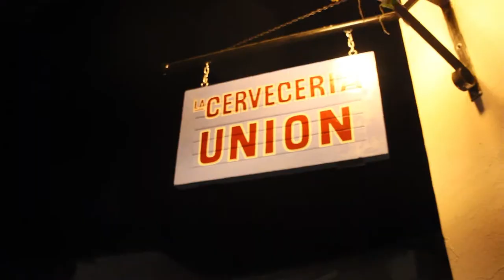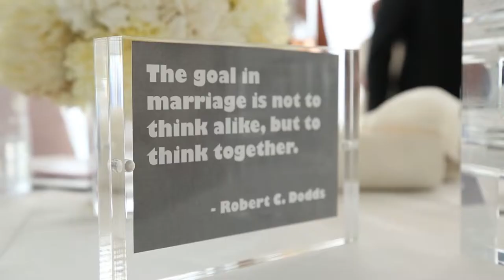Renata + Scott say "i do" in Mexico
Renata & Scott get married in beautiful & sunny Puerto Vallarta.